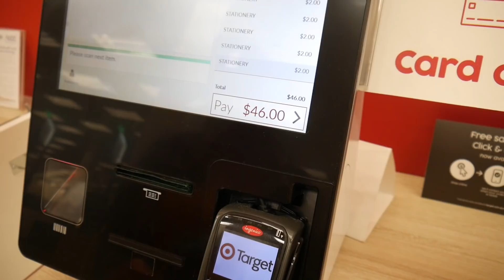Wir BEKLEBEN unseren BUS mit Post-Its!🤦🏽‍♀️📃 |CARAMELLA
Heute Kleben wir unseren ganzen bus mit post its voll. Das haben wir schonmal mit einem Auto gemacht aber dieses mal wird es nochmal eine Nummer größer..